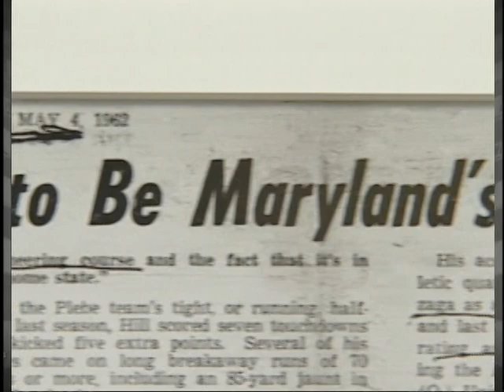Comcast SportsNet Special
Video special on Darryl Hill aired on Comcast's SportsNet Channel